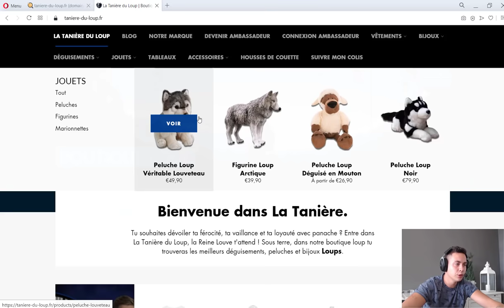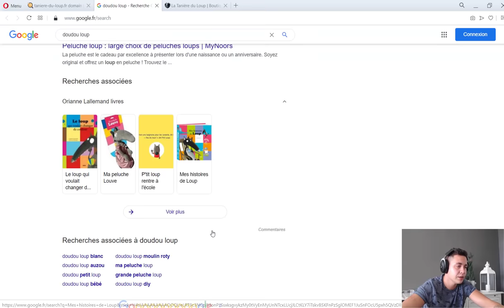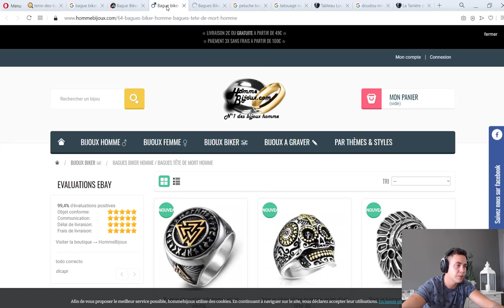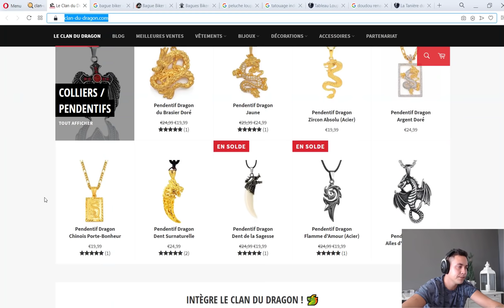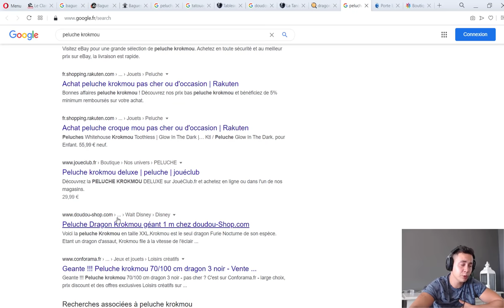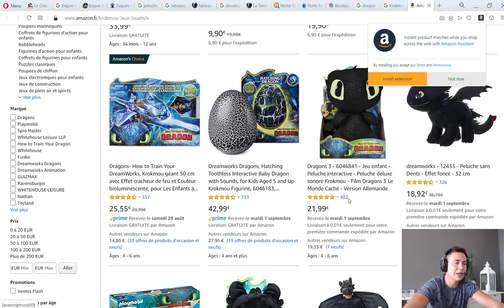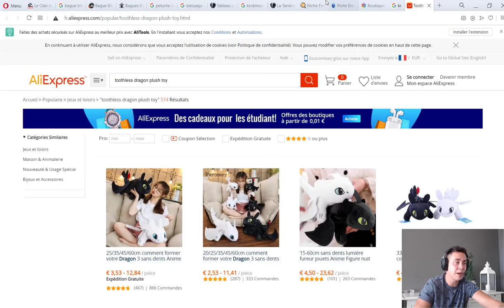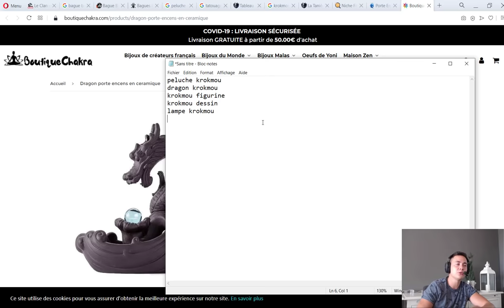LE SECRET DU DROPSHIPPING SEO! 🔥 Niche Shopify Révélée! (2025)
Besoin de booster ton SEO ?

⭐ Besoin de Booster tes Résultats SEO (White Hat) ?! Contactez notre agence

🔥 Récapitulatif du Challenge : 🔥